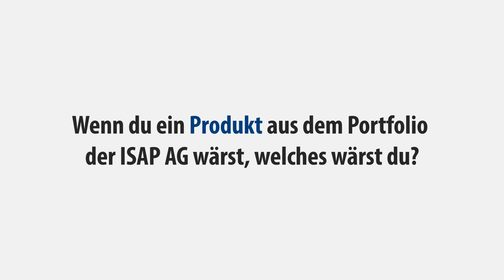ISAP ASAP – Teil 1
Herzlich willkommen zum Mitarbeiter-Mai der ISAP AG, denn in unserem Jubiläums-Jahr widmen wir den Monat Mai den Menschen, die der ISAP AG ihr Gesicht geben. In unserer Videoreihe ISAP – ASAP haben wir einige Mitarbeitende vor die Kamera geholt und ihnen Fragen gestellt, die sie so schnell wie möglich beantworten mussten, also ASAP! Im ersten Teil beschäftigen sich die Mitarbeitenden mit den Fragen, was die ISAP AG eigentlich macht und welches Produkt aus dem Portfolio der ISAP AG sie am ehesten wären.